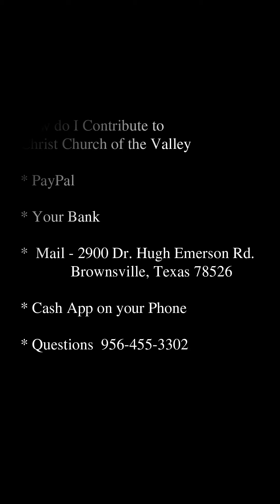How God Really Feels - June 7th 2020